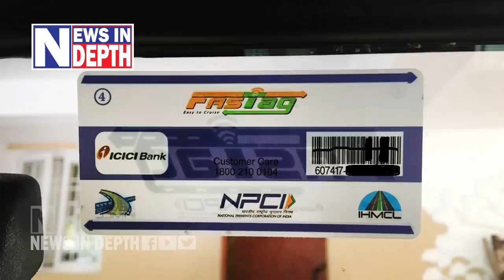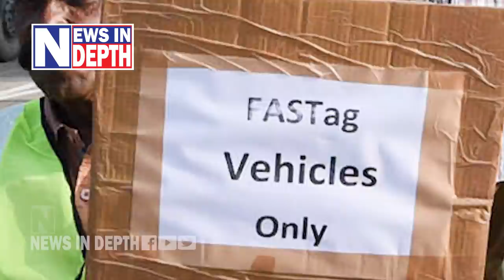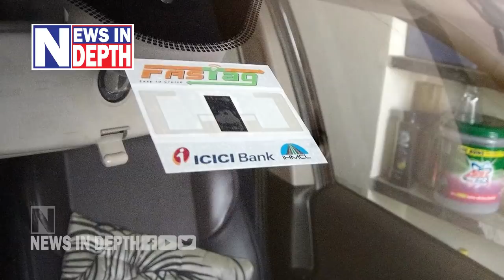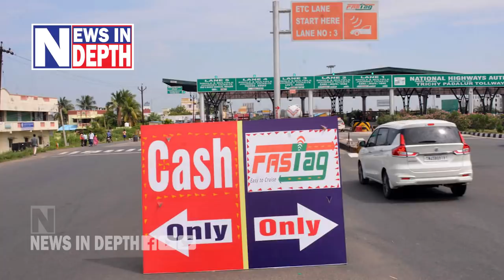ഫാസ് ടാഗും മലയാളിയും...അറിയേണ്ടതെല്ലാം I About fast tag sticker on toll booth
ഇനി ടോള്‍ ബൂത്തുകള്‍ വാഴുന്നത് 7 നിറത്തിലുള്ള ഫാസ് ടാഗുകള്‍..1989ലെ കേന്ദ്ര മോട്ടോര്‍ വാഹന നിയമത്തില്‍ ഭേദഗതി വരുത്തിയാണ് ഗതാഗത മന്ത്രാലയം ഫാസ്ടാഗ് നിര്‍ബന്ധമാക്കുന്നത്... ഫാസ്റ്റ് ടാഗിലൂടെയായിരിക്കും ഇനിയുള്ള ടോള്‍ പിരിവ്.ടോള്‍ പിരിവിനായി വാഹനങ്ങള്‍ നിര്‍ത്താതെ വാഹനക്കുരുക്ക് ഒഴിവാക്കുക എന്നതാണ് പ്രധാന ലക്ഷ്യം..ടോള്‍ പ്ലാസയിലെ ജീവനക്കാരന് പണം നല്‍കാതെ ഓട്ടോമാറ്റിക്കായി അക്കൗണ്ടില്‍ നിന്ന് പണം നല്‍കുന്ന സംവിധാനമാണ് ഫാസ് ടാഗ്, എങ്ങനെയാണ് ഇതിന്റെ പ്രവര്‍ത്തനം ?എന്താണ് നേട്ടങ്ങള്‍ ന്യൂസ് ഇന്‍ഡെപ്ത് ചര്‍ച്ചചെയ്യുന്നു..